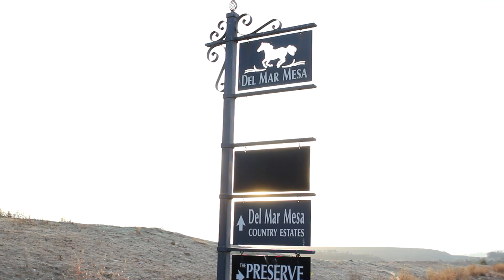6422 Mesa Norte Carmel Valley San Diego 92130 - Del Mar Mesa Community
Del Mar Mesa is considered a country-like community within Carmel Valley that consists of over 2000 acres with an abundance of equestrian, biking and hiking trails.  The Mesa offers large lots, space and privacy between homes in a rural like setting - yet very centrally located and minutes to freeways, shops, schools and the beaches.

This beautifully appointed home built by Barratt Construction sits high up on Del Mar Mesa with sprawling views and the elegance of California Coastal Living.  It offers 4 bedrooms, one of which is on the main level, a enclosed loft, 3.5 baths and over 4,200 sqft. The current owners purchased the home new in 2006 and then spent an additional $450K in upgrades to the home.  The many upgrades inside include hardwood floors, crown moldings, an enclosed loft area, plantation shutters and upgrades to all of the fireplaces.  The fireplace in the formal living room is a mini replica of the Fireplace at the Grand Del Mar Resort and Spa. It's stunning!

When they bought the home there was no landscaping in place - what they created is a truly resort like entertainer's delight.  The lush landscaping is the perfect backdrop for the glistening pool and spa. The gazebo is equipped with its own television and the fire pit a fabulous compliment for those chilly nights.

This home is unique in that you have views from the front and back of the house.  You see the morning sunrise and capture the evening sunsets.  It is private and offers a mini utopia right in the heart of Carmel Valley.